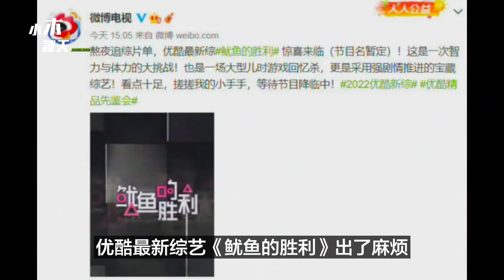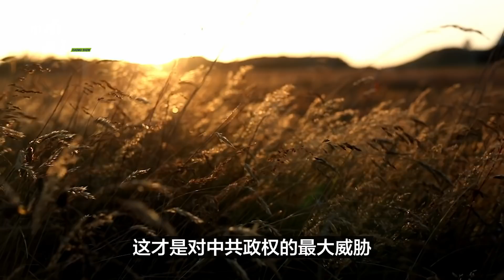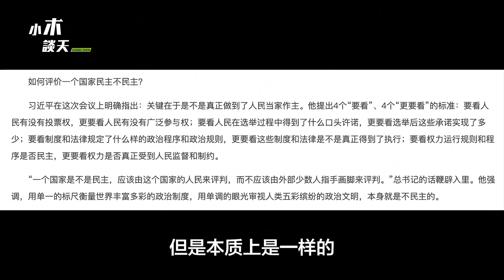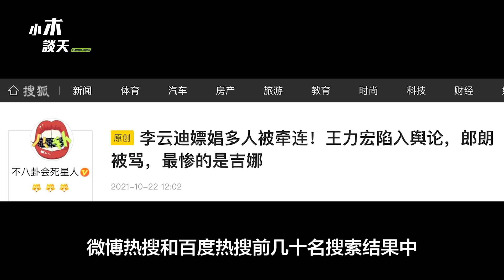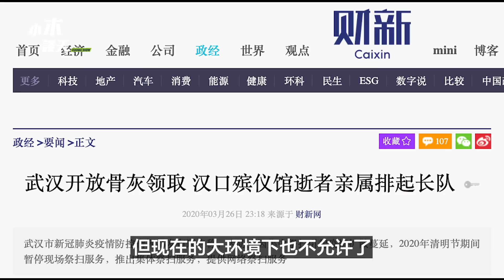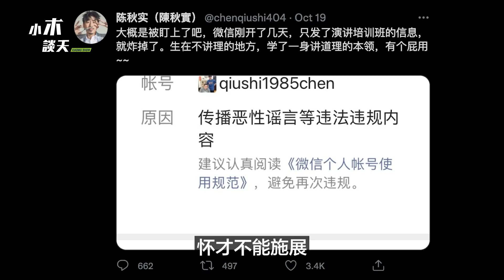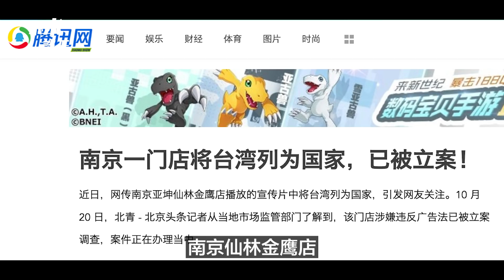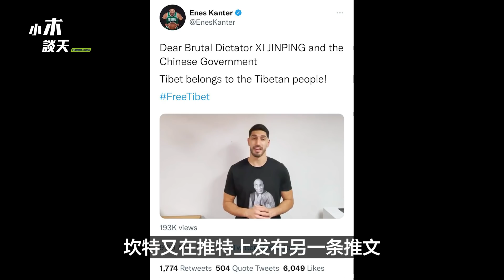新加坡亚坤被举报，陈秋实被封号，鱿鱼游戏被抄袭，韩国综艺被抄袭事实惊人，人大代表参选人被阻挠，沈阳燃气事故被李云迪PC和谐（小木谈天第197期 20211022）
新加坡亚坤被举报#亚坤当台湾国家，陈秋实被封号#陈秋实处境 艰难，鱿鱼游戏被抄袭了#优酷抄袭鱿鱼游戏 太过分，韩国综艺被抄袭事实 被揭露，习近平中国式民主 但是#人大代表参选人被阻挠，沈阳燃气事故 被#李云迪PC 占了风头。小木谈天 给您说说吧

新加坡亚坤被举报，陈秋实被封号，鱿鱼游戏被抄袭，韩国综艺被抄袭事实惊人，人大代表参选人被阻挠，沈阳燃气事故被李云迪PC和谐（小木谈天第197期 20211023）

電報公告群： （收視頻通知）